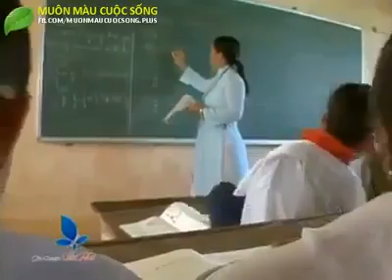Naupang khawngaih thlak awm..😐kut neilo